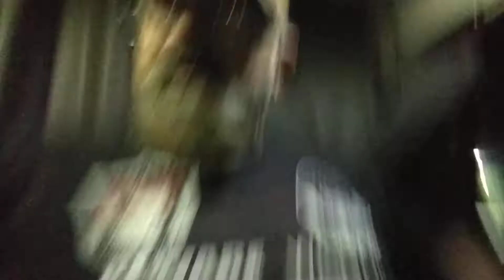What to expect when delivering to a Walmart D.C.